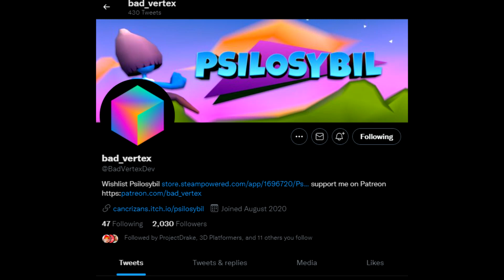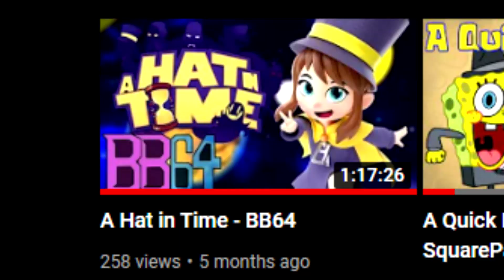A Quick Look at PsiloSybil